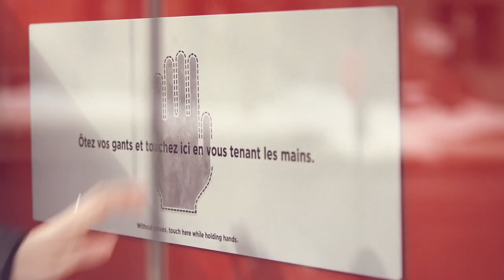[Viral] Duracell : Moments of Warmth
Advertising Agency: Cossette, Toronto, Canada
Co-Chief Creative Officers: Matt Litzinger, David Daga
Creative Directors: Chad Borlase, Jennifer Wilson
Art Director: Lucyed Hernandez
Copywriter: Dan Cummings
Accounts: Caley Erlich, Kaitlin Doherty
Designer: Duncan Collis
Executive Producer: Sarah Bogue
Producer: Vlad Doclin
Director of Photography: Etienne Boilard
Editor: Jason Grebski
Published: March 2014